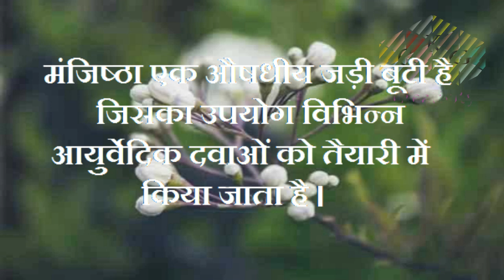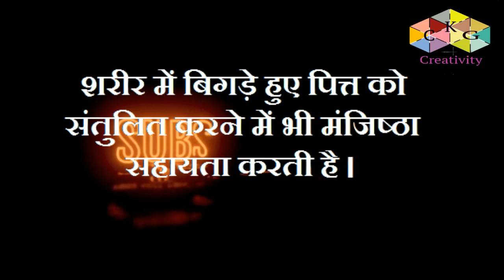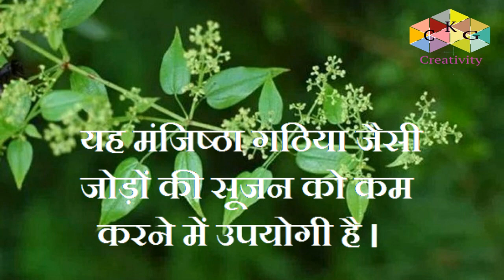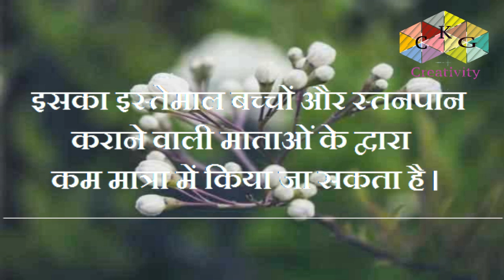Manjistha- benefits, use, doses and how to use it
मंजिष्ठा एक औषधीय जड़ी बूटी है जिसका उपयोग विभिन्न आयुर्वेदिक दवाओं की तैयारी में किया जाता है। मंजिष्ठा का वैज्ञानिक नाम रूबिया कार्डिफोलिया (Rubia cordifolia) है।
यह भारत के पहाड़ी इलाकों में पाई जाती है। इसकी कई स्थानों पर खेती भी की जाती है।
आयुर्वेद में यह सबसे महत्वपूर्ण रक्त शोधक के रूप में जानी जाती है। इसका पौधा एक बेल के रूप में होता है और इसकी जड़ें औषधीय उद्देश्य के लिए उपयोग की जाती हैं।

 ** Scientist Newton's introduction, discovery and invention ( Newton Biography ) in Hindi **

**  साबा आइलैंड | Saba Island Full Guide Hindi **

अस्वीकरण: इस चैनल और इसके वीडियो पर दी गई जानकारी केवल सामान्य उद्देश्यों के लिए है और इसे पेशेवर सलाह नहीं माना जाना चाहिए। हम एक पूर्ण, वैध, विशिष्ट, विस्तृत जानकारी प्रदान करने की कोशिश कर रहे हैं। हम एक लाइसेंस प्राप्त पेशेवर नहीं हैं, इसलिए यदि आवश्यक हो तो अपने पेशेवर सलाहकार के साथ सुनिश्चित करें।